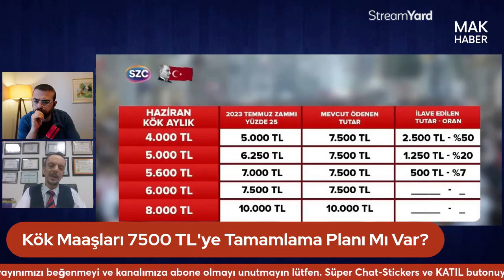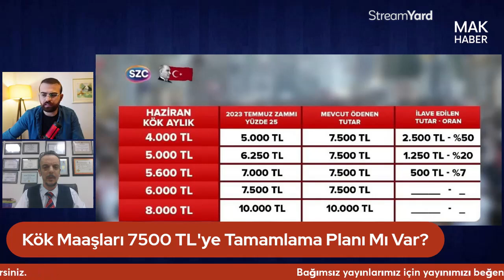Kök Maaşlar 7500 TL'ye Tamamlanıp Üzerine %50 Zam Mı Yapılacak? Emin Yılmaz Yorumladı!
Herkese merhabalar,

-MAK Haber

Asgari ücretin kesinleşmesinin ardından gözler memur ve emekli zammına çevrildi. 5 aylık enflasyona göre memurlar yüzde 44'lük zammı cebine koydu. Aralık ayı verisi ve refah payı eklemesiyle bu oranın yüzde 50'lere çıkması bekleniyor. Memur zammı, emekli içinde referans olacak.  Emin Yılmaz yorumluyor.